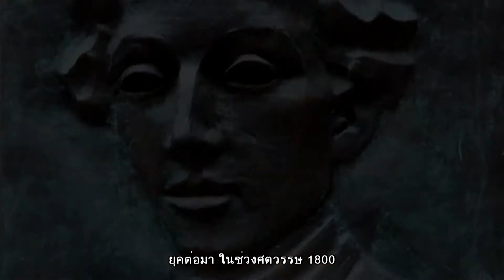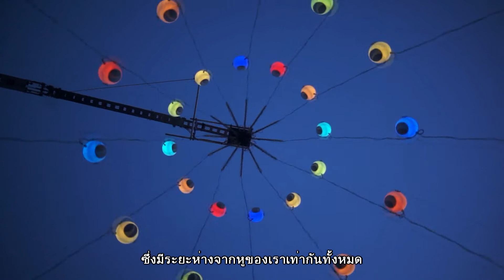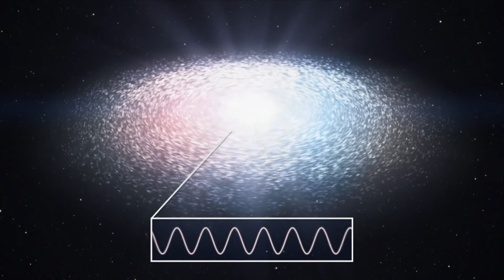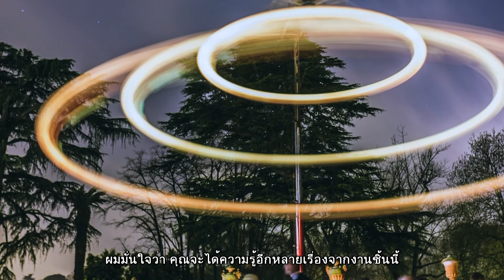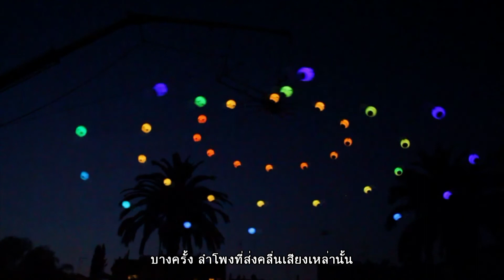ฮับเบิลคาสท์ : ไขปริศนาจักรวาลกับฮับเบิล ตอนที่ 74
ตอน กล้องฮับเบิลและม้าหมุนของสวรรค์

ตลอดชีวิตของกล้องฮับเบิล มันได้สร้างแรงบันดาลใจให้เกิดความคิดแนวใหม่เกี่ยวกับเอกภพ และเกิดสาขาใหม่ ๆ ในวิชาฟิสิกส์และดาราศาสตร์ มากกว่าที่เราคาดคิดกันเอาไว้กล้องฮับเบิล ถือว่าเป็นตัวแทนของการค้นพบสิ่งต่าง ๆ ของความสำเร็จของมนุษยชาติและของวัฒนธรรม และยังเป็นแรงบันดาลใจในงานศิลปะ ที่อยู่บนพื้นฐานของวิทยาศาสตร์ เช่นงานศิลปะที่สร้างสรรค์โดยใช้เสียง จากผลงานของ Tim Otto Roth ที่ชื่อว่า ม้าหมุนของสวรรค์ แสดงครั้งแรกในเดือนมีนาคม ค.ศ. 2014 ในการประชุมกล้องโทรทรรศน์อวกาศฮับเบิลครั้งที่ 4 ณ Accademia dei Lincei ในกรุงโรม